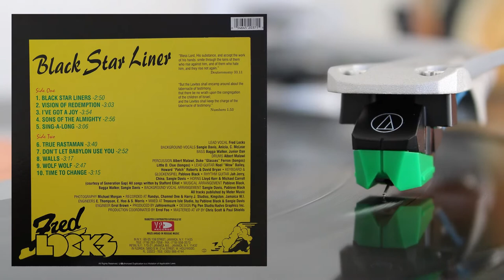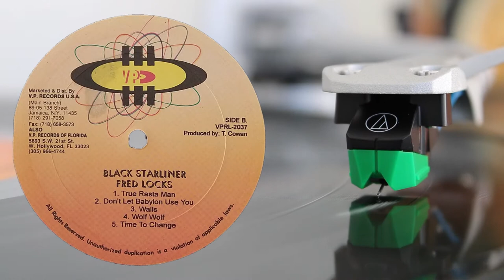Fred Locks - Don't Let Babylon Use You (Reggae Vinyl)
Fred Locks - Don't Let Babylon Use You
Album: Black Star Liner
Label: VP Records - VPRL-2037
Reissue Released: 1995 (Original Released 1976)